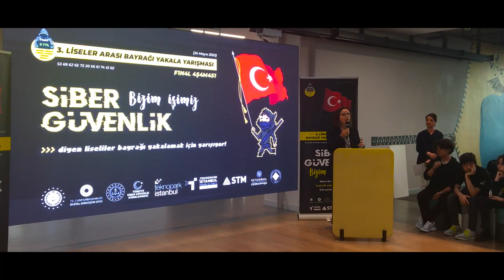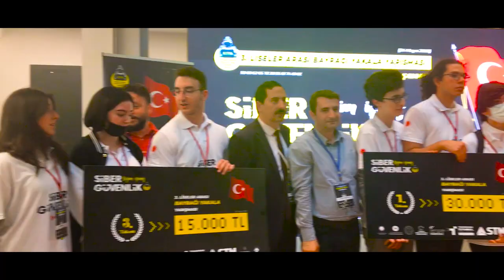🏳️ 3. Liseler Arası Bayrağı Yakala Yarışması | CTF (24 Mayıs 2022)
🇹🇷 Türkiye'nin ilk SiberGüvenlikLisesi Teknopark İstanbul Mesleki ve Teknik Anadolu Lisesi olarak bu yıl üçüncüsünü düzenlediğimiz "Bayrak Sende: Liseler Arası Bayrağı Yakala Yarışması'nın final aşaması 24 Mayıs 2022'de Küp Kuluçka Merkezinde başarıyla tamamlandı.

Bu yılki paydaşlarımız Savunma Sanayii Başkanlığı, Dijital Dönüşüm Ofisi, Türkiye Siber Güvenlik Kümelenmesi, STM, İstanbul Üniversitesi-Cerrahpaşa ve Boğaziçi Üniversitesi oldular. Ev sahibimiz ise Teknopark İstanbul idi.

Yarışmamıza toplamda 490 öğrenci başvurdu. 149 takım kuruldu ve bu takımlardan 71'i, 243 öğrenci finalist olmak için 12-13 Mayıs tarihlerinde 28 saatlik çevrim içi ön eleme sınavında mücadele etti. Ön elemede ilk 20'ye giren takımlar, 24 Mayıs'ta yüz yüze, aralıksız 5 saat boyunca bayrağı yakalamak için yarıştı.

Soruların kategorisi ise şöyleydi: Reverse, OSINT, forensics, web, misc., pwn, stego...

Ödül Töreni
Yarışmanın ödül töreninde Pendik Kaymakamı Dr. Hülya KAYA, Teknopark İstanbul Genel Müdürü Bilal TOPÇU, Savunma Sanayii Başkanlığı Türkiye Siber Güvenlik Kümelenmesi Genel Koordinatörü Alpaslan KESİCİ, İstanbul İl Milli Eğitim Müdür Yardımcısı Aykut AKÇA, Pendik İlçe Milli Eğitim Müdür Vekili Ertan SAYGIN, İstanbul Üniversitesi-Cerrahpaşa Bilgisayar Mühendisliği Siber Güvenlik ABD Başkanı Doç. Dr. Muhammed Ali AYDIN ve Boğaziçi Üniversitesi BÜSİBER Başkanı Prof. Dr. Muhammed Ali AYDIN ve Teknopark İstanbul Okul Müdürümüz Turan ÇİNKILIÇ katıldılar.

Yarışma üçüncüsü ECA Elginkan Anadolu Lisesi adına yarışan "Solo" takımı öğrencilerine ödüllerini İstanbul İl Müdür Yardımcısı Aykut AKÇA takdim etti.

Yarışma ikincisi Yüksel-İlhan Alanyalı Fen Lisesi adına yarışan "EpirojenEZZZ" takımı öğrencilerine ödüllerini Pendik Kaymakamı Dr. Hülya KAYA takdim etti.

Yarışmada birincisi Kartal Anadolu Lisesi adına yarışan "KAL Hack Team" takımı öğrencilerine ödüllerini SSB Türkiye Siber Güvenlik Kümelenmesi Genel Koordinatörü Alpaslan KESİCİ ve Teknopark İstanbul Genel Müdürü Bilal TOPÇU takdim ettiler.

Dereceye Giren Takımlar
1. KAL Hack Team / Kartal Anadolu Lisesi
2. EpirojenEZZZ / Yüksel İlhan Alanyalı Fen Lisesi
3. Solo / ECA Elginkan Anadolu Lisesi

Öğrencilerimizi başarılarından dolayı kutlar, siber güvenlik alanındaki çalışmalarında süreklilik dileriz.

Hedefimiz Gelecek Yıl Tüm Türkiye
Seneye dördüncüsünü yapmayı planladığımız "Bayrak Sende: Liseler Arası Bayrağı Yakala Yarışması"nın kapsamını genişleterek Türkiye geneline ve ortaokul öğrencilerimizin de katılımına açacağız. Çalışmalarınıza şimdiden başlamanızı önerir, güvenli günler dileriz.